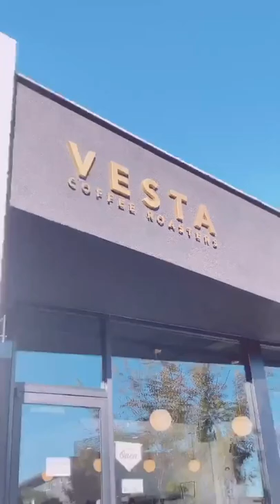Next Side Hustle Idea!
Note: this is an old repost from TikTok while I was still practicing minimalism.

I also have tons of resources and courses on my website that you won’t want to miss. to learn more about what I do and how I live a financially free life.